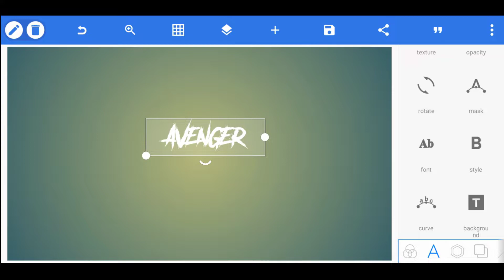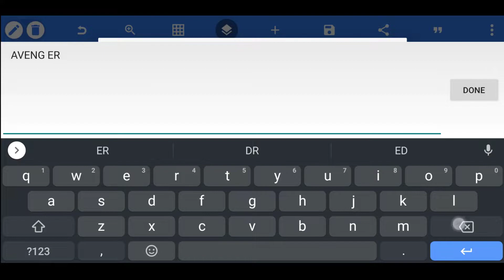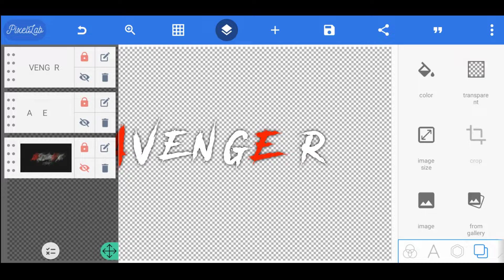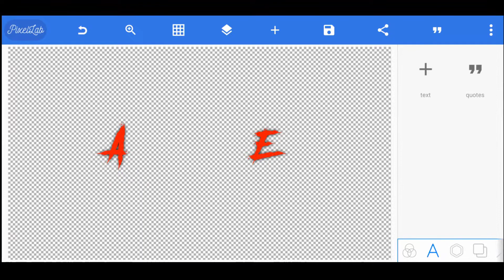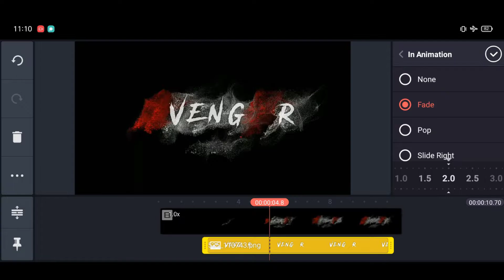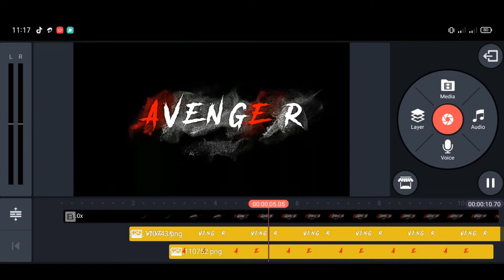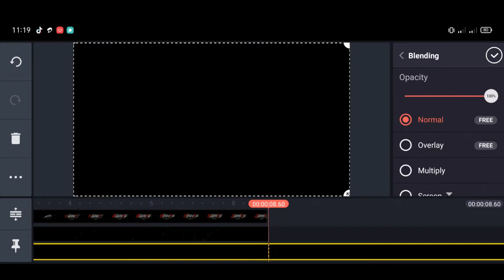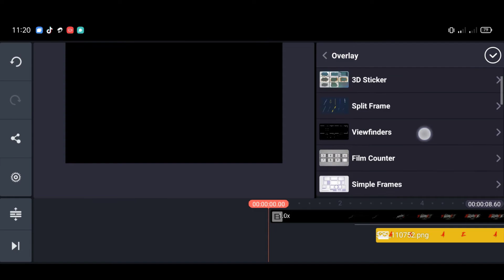Dynamic Sounds Intro Video || KineMaster || Pixellab || Exit Point Pro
Download link